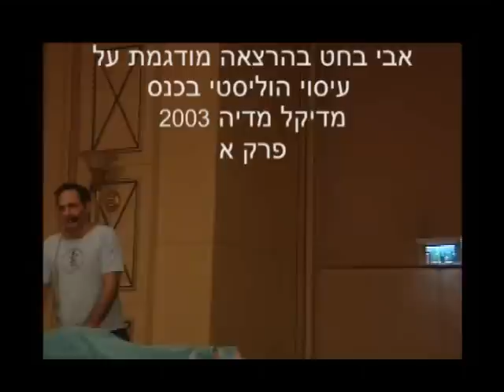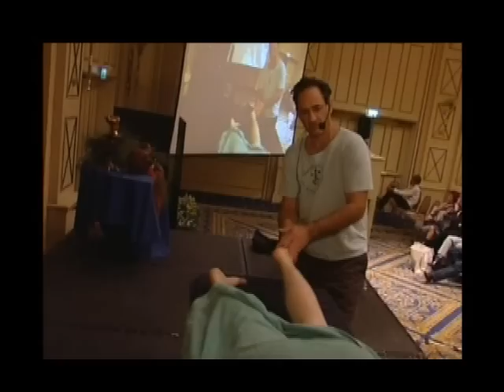The Holistic Approach in Massage. Part 1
אבי בחט מסביר ומדגים את עקרונות העיסוי ההוליסטי לפי שיטת בחט בכנס מדיקל מדיה בת"א 2003. שיטת בחט לטיפול במגע ותנועה מהווה אינטגרציה בין הגישות של אידה רולף ומילטון טרייגר חלק שני אבי בחט נותן הרצאה מודגמת על עקרונות העיסוי ההוליסטי לפי שיטת בחט בכנס מדיקל מדיה.
בקרו אותנו ב
לחצו אהבתי והשאירו לנו תגובה.